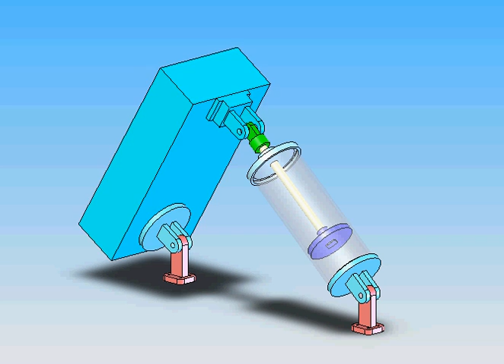Phisical Simulation- 02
A work conceptual about movement simulation using the software solidwork.

The video was made only using the tool "Linear Spring".